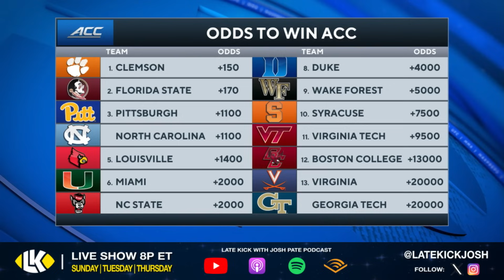Josh Pate & Cole Cueblic On Clemson vs ACC Field (Late Kick Cut)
Josh Pate and Cole Cubelic get together every Thursday to discuss the latest hot topics in the world of College Football, and on Late Kick Live Ep 423 they covered Clemson's extended run of dominance in the ACC and how programs like FSU, Miami, Virginia Tech, and more have not stepped up to provide competition. Could this be the season it all changes? Let us know what you think in the comments below and be sure to SUBSCRIBE to the channel and CLICK THE BELL for notifications as we bring you multiple live shows per week!